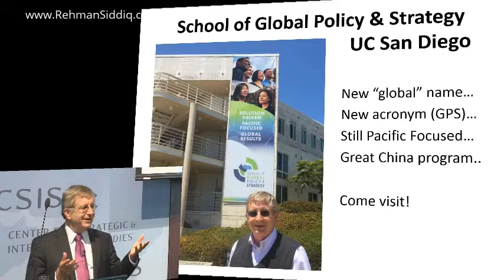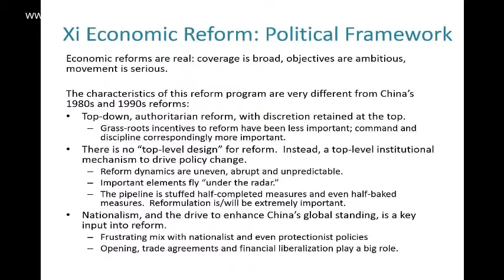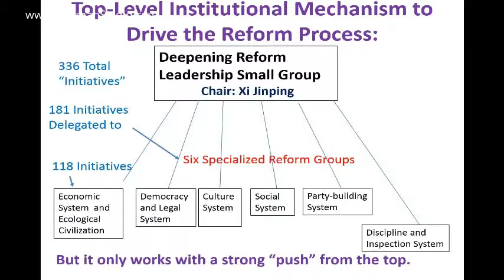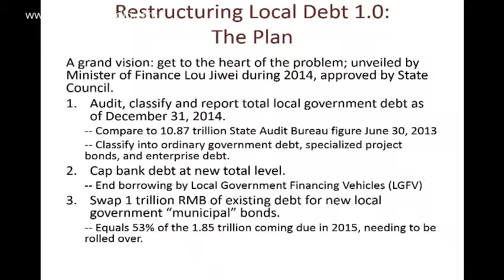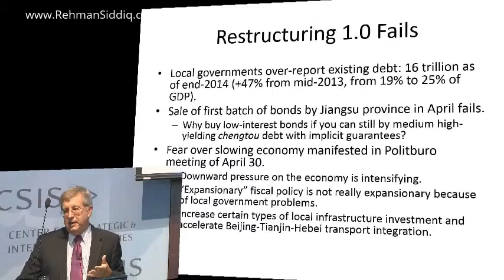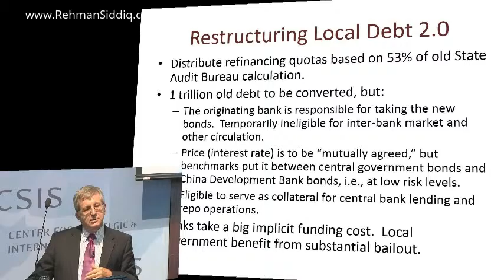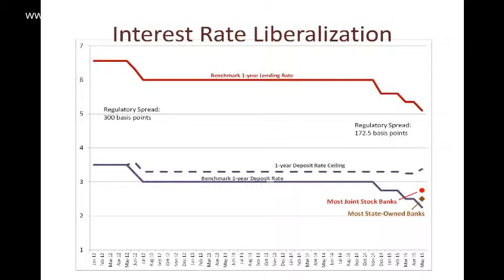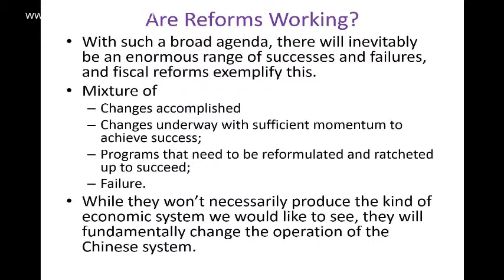Prospects of economic reforms in Xi Jinping's China